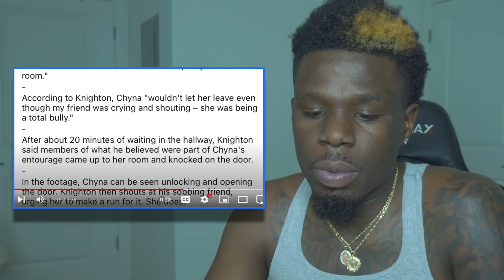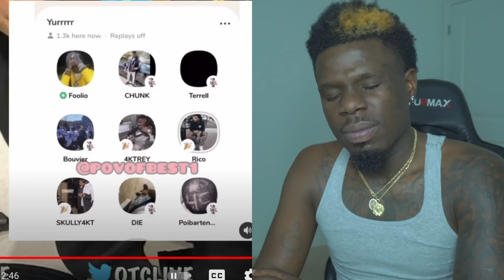P Yungin Speaks To FOOLIO After Lieng About Sh00t0ut! Black Chyna Did what !? WTF ! REACTION